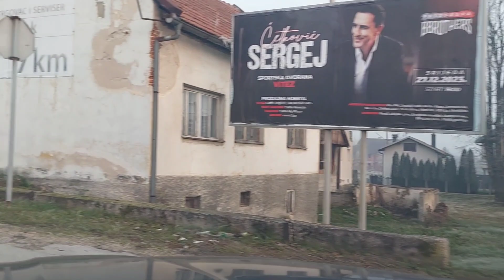"Najgore je kad si žedan" Kraća verzija 30. Obljetnice Bijelog puta.